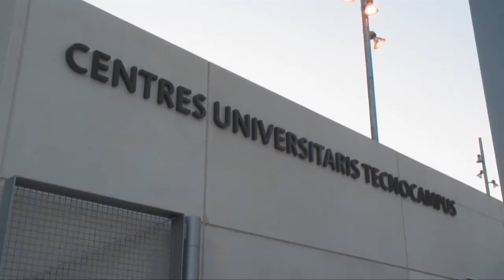Presentació del grau en turisme